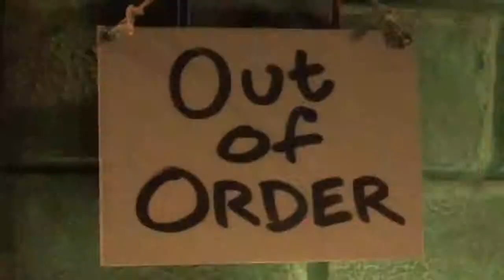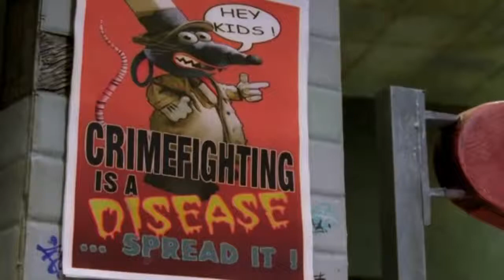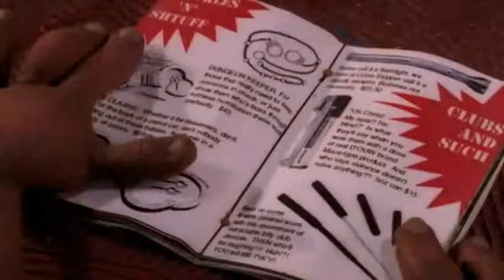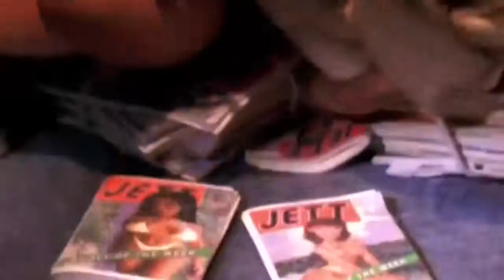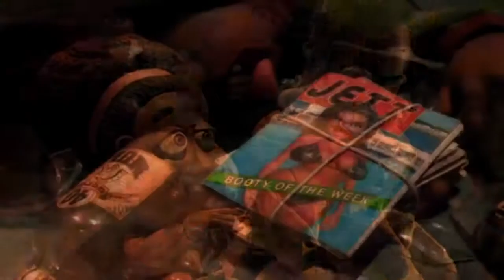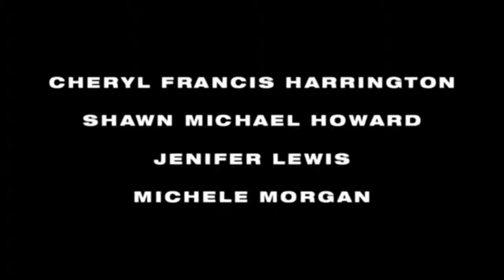The PJs S-01 E-07 (A Hero Aint Nothing But A Super)